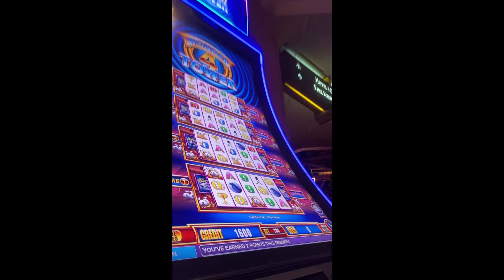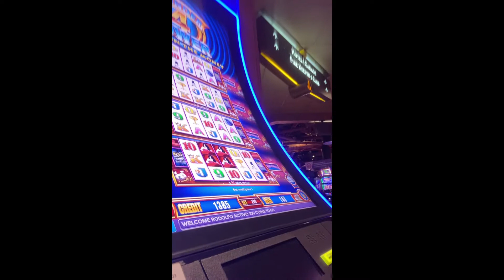OFW Wisconsin u s a